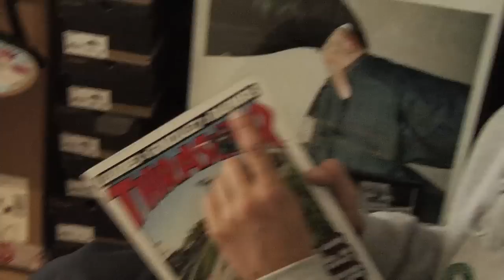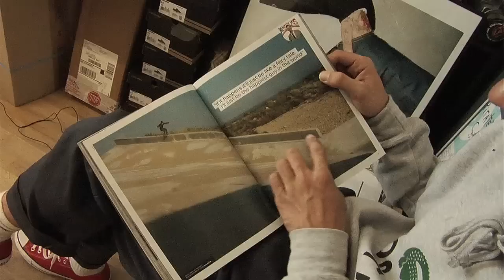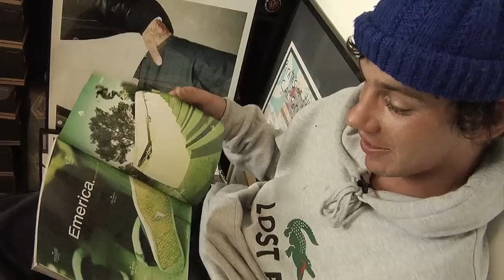First Look: Ben Raemers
Ben flips through the new issue and receives the surprise of a lifetime at the end. You gotta see this...